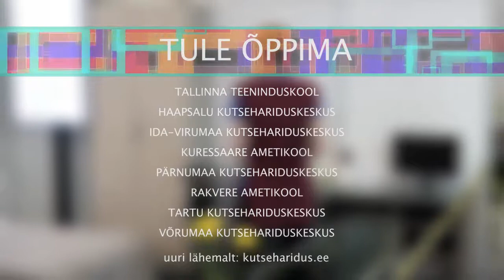Leia oma amet: majutusteenindaja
Leia oma amet ja ole ise oma tuleviku looja!

Ametivideo on filmitud kutsehariduse suursündmusel Noor Meister 2017. Uuri lisa